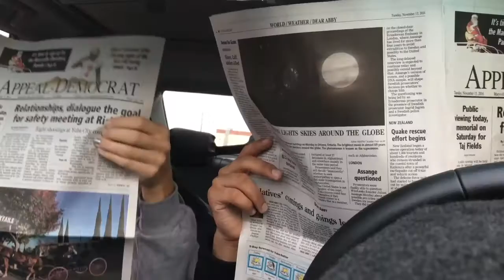"Red Riding Hood" RVHS Film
the godfather part 4